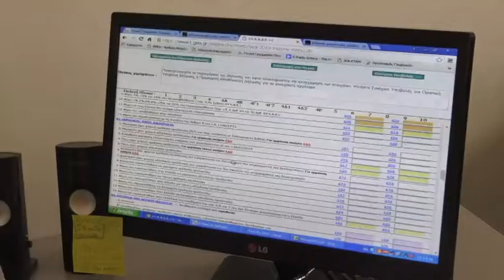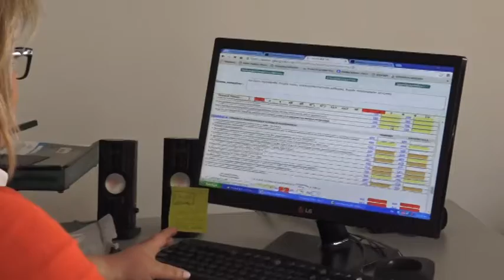Λάρισα: Τι ισχύει για την επιστρεπτέα προκαταβολή